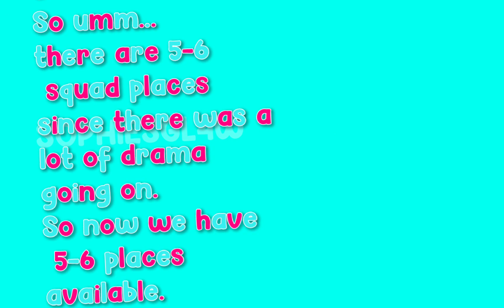important 5-6 new squad tryouts use tag